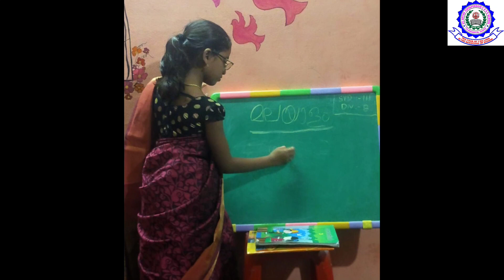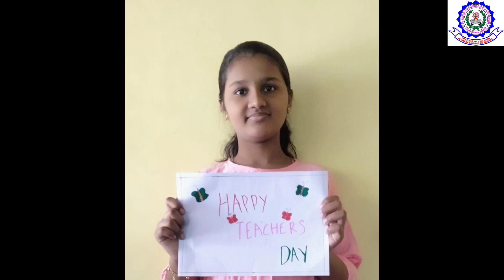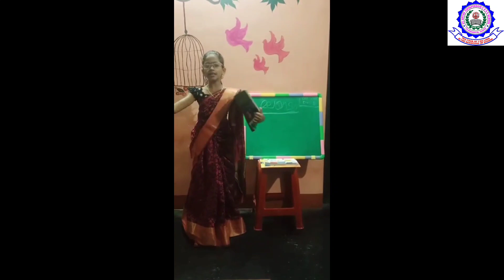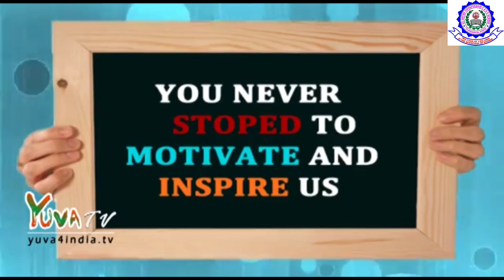❤️ TEACHERS 👨‍🏫👩‍🏫 DAY ❤️ 2021✨️